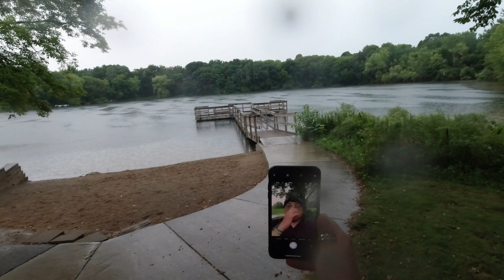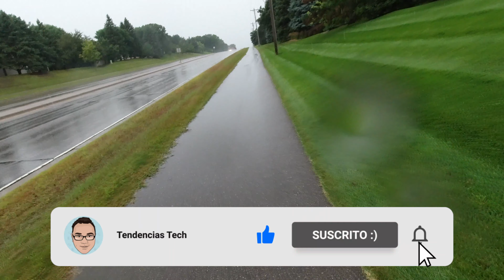Paseo en bicicleta por la ciudad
Hoy hago un paseo en bicicleta por la ciudad ExploreMinnesota y la verdad estoy muy contento de no haber dejado pasar un día de salir afuera y poder hacer un poco de ejercicio. El salir y dar un paseo en bicicleta por la ciudad es relajante pero a la misma vez es cansado.

► Protege tu Privacidad y Seguridad
Un mes completamente GRATIS
Palabra clave: TendenciasTech